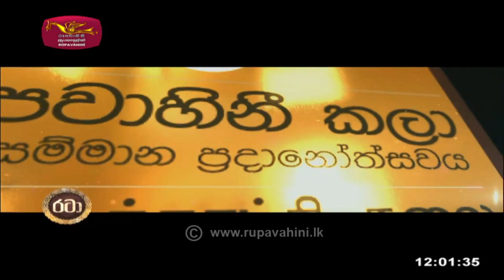Rataa | 2021-12-05 |Rupavahini magazine